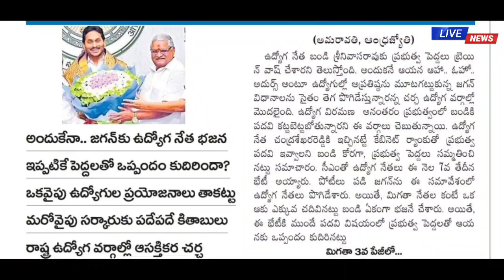బండి కొత్త పదవితో ఉద్యోగులంతా ఫన్నీ పొగడ్తలు! AP Government Employees about Bandi Latest News